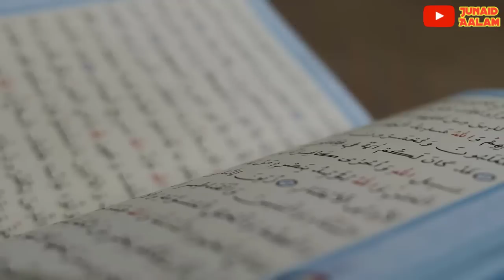रमज़ान में मक्कार औरत शौहर के साथ मक्कारी कर रही थी, फिर जो खुद ही देख लो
Pyare dosto aaj hum apko ek aisi makkar aurat ke bare mein batuege jo makkari karti thi ek din ramzan mein Jab wo apne shouhar ke sath makkari karne lagi to kya hua
Kaise Allah ne usko ibrat ka Nishan bnaya mukammal tafseelat se apko aagah kiya jayega